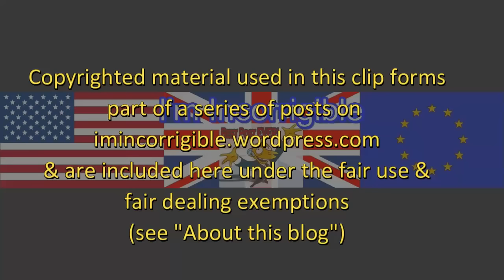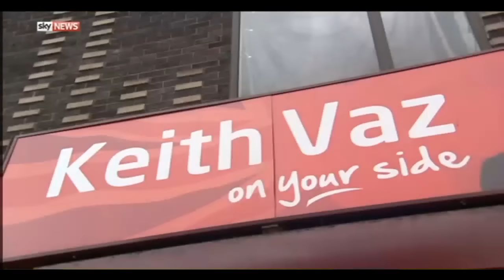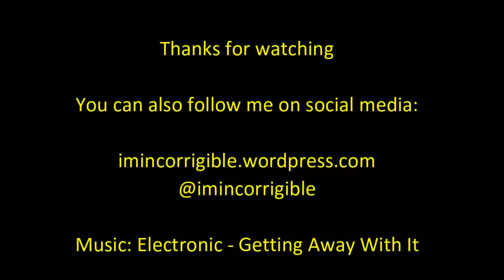Keith Vaz to step down from Home Affairs Committee over cocaine and rent boys allegations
Sky News 4 September 2016